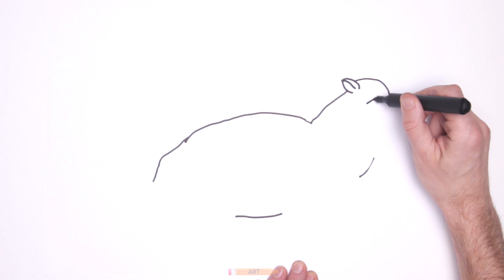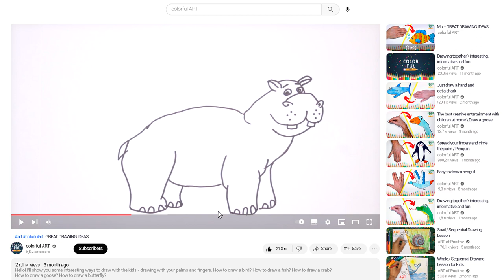How to draw a hippopotamus 🦛 Try it, it's very easy! GREAT DRAWING IDEA!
Hello! In this video, I will show you an interesting and easy way to draw with children - drawing with palms and fingers.
How to draw a hippopotamus? Very simple! Put your palm on a piece of paper, repeat after me. Then fix in one place and circle with a marker or pencil.

For complete creativity, you can color the drawn drawing with paints, colored pencils or felt-tip pens.

Try, experiment and enjoy the process. Praise your child for what he is doing.

🦛 Behemoth is a large African artiodactyl mammal that lives in forests near rivers and lakes.

🎥 Watch new videos
🙏 and help the channel grow.

Creativity and inspiration to you!